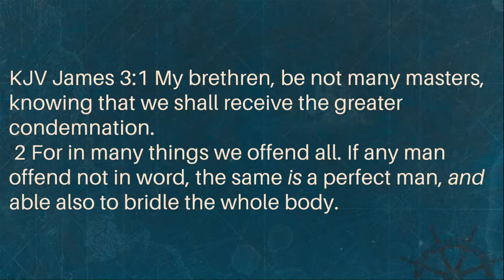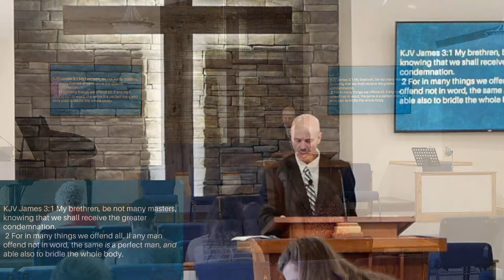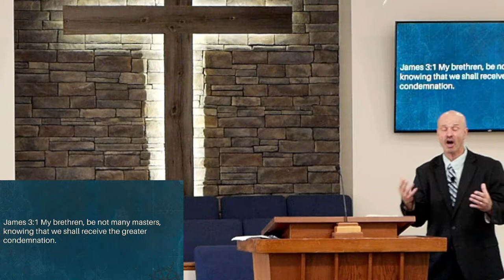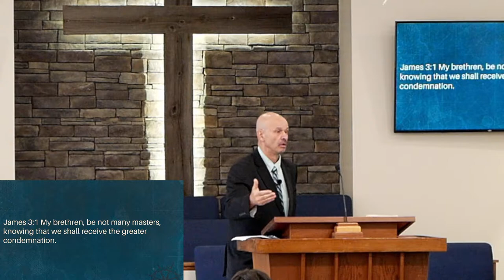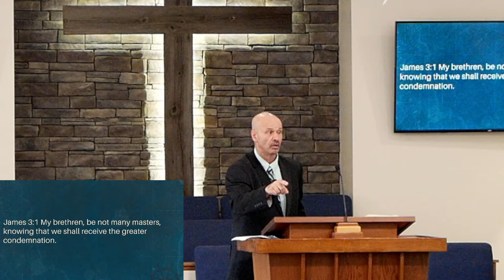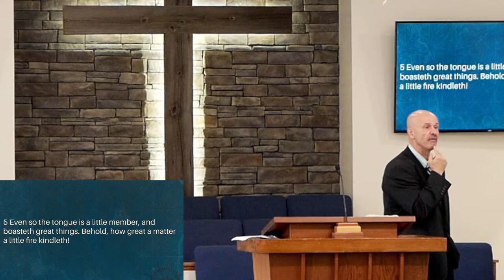The Unruly Tongue: What No Human Can Tame - James 3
James 3
Pastor Todd Grover
PM Service
10 July 2022